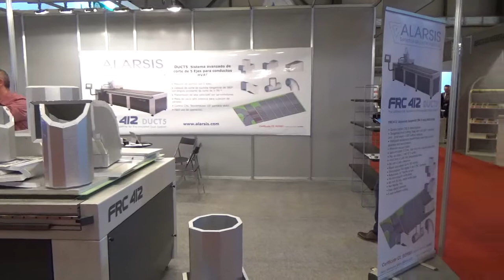CLIMATIZACIÓN Y REFRIGERACIÓN 2017 1 ALARSIS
ALARSIS. JUAN SÁNCHEZ